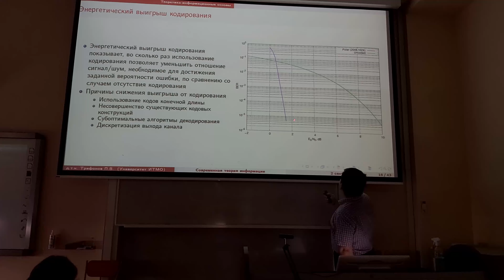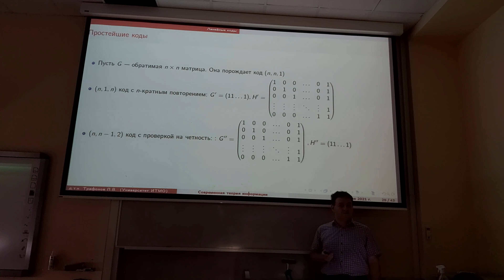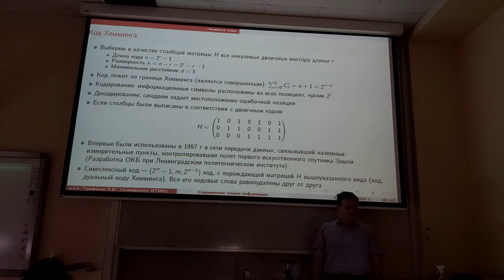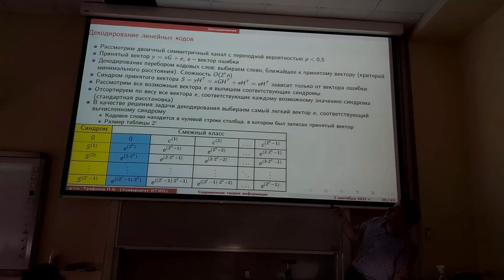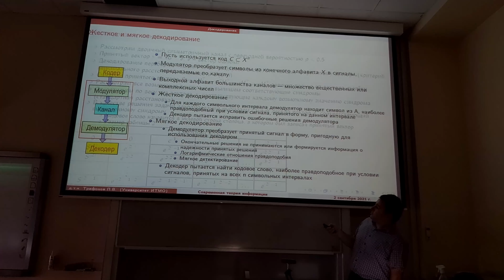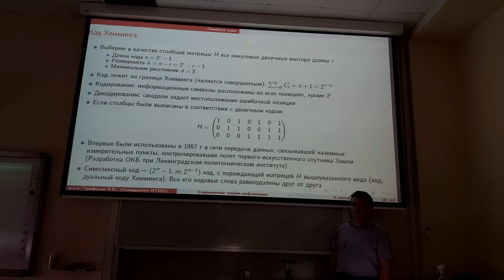2 lecture - TINF | part 2 | Введение